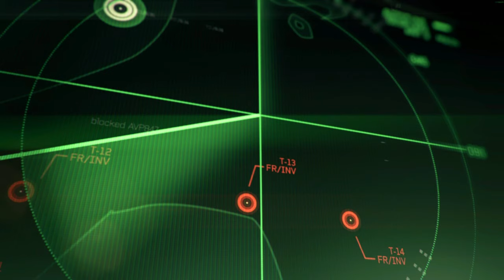Mission India 🇮🇳 'Persona Non Grata' Call of Duty: MW3 [4K UHD 60FPS] Ultra Graphic Gameplay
Call of Duty: Modern Warfare 3 is the eighth main Call of Duty game, and the fifth developed by Infinity Ward. It's the sequel to Call of Duty: Modern Warfare 2 and is the third and final instalment in the original Modern Warfare series.

Plot :
The mission starts with Soap still wounded from the events of Endgame, while Nikolai and a doctor attempt to aid him. During this, Makarov, who is "tying up loose ends", sends his men to attack. Yuri is sent to assist Captain Price, the Russian Loyalists, and other Task Force members in protecting Soap from the Ultranationalists. During the gunfight, the doctor who was aiding Soap is killed, and Yuri rushes to the table next to Soap and gives him a sedative. After injecting Soap, an Ultranationalist soldier breaches the room, but Price disarms him and shoots him in the head. Later on, Soap, needing to be moved, is carried by Nikolai as he follows Price and Yuri. They clear their way out of the building, fighting hostiles until they reach the ground floor. The pair, along with the Loyalists, clear the courtyard of enemies.

Nikolai mentions a weapons cache nearby which contains a UGV (Unmanned Ground Vehicle), which they can use to reach a chopper. Yuri and Price exit the courtyard and head onto a nearby street. Price and Yuri fight alongside the Loyalists as they clear the streets, while some stay to assist wounded civilians. At the end of the street, the two take a sharp left and come under heavy fire from enemy forces. To reach the UGV, they go through a building on their right.

When the group reaches the weapons cache, Nikolai tells Price the UGV is in a shipping crate under the cache. Price opens the crate which reveals the UGV. Since the device is Russian, Yuri operates the machine and clears the way of enemies with the machine's mounted grenade launcher and minigun for the group to reach the escape helicopter safely. After fighting through several enemy emplacements and having commandeered the helicopter, the UGV is destroyed by an enemy Reaper.

Yuri exits the controls and sprints to the helicopter while avoiding Predator Missiles being fired by the MQ-9 Reaper. When Yuri is close to reaching the chopper, the Reaper's fire collapses the structure under Yuri, sending him sliding down a hill, avoiding debris sent hurtling to him by more enemy fire, and sent falling into a river. At first, the streams make it difficult for him to escape, but he finally grabs hold of a rock near shore and crawls onto land as his friends find him and brings him to safety.